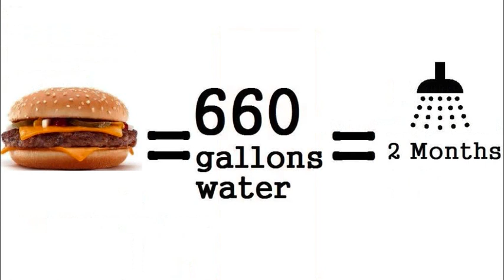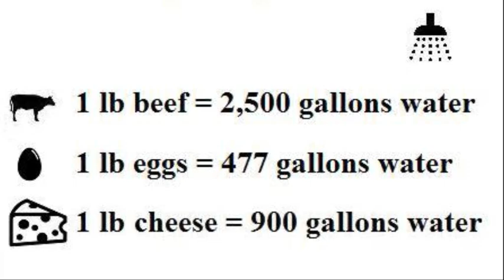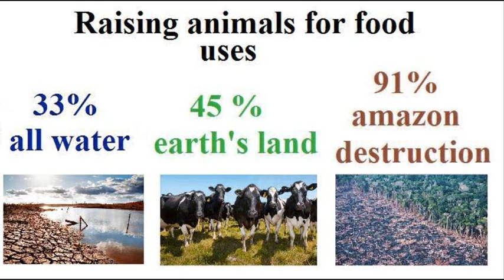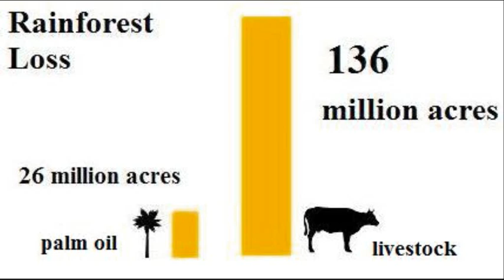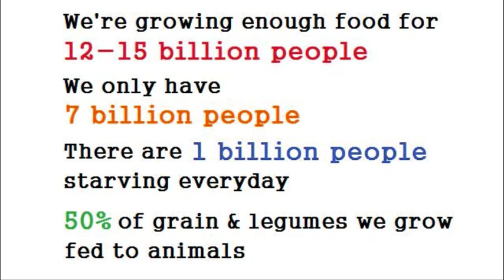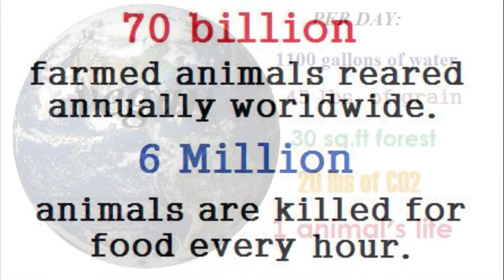Cowspiracy Facts & Statistics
This short video contains the facts and statistics from the incredible documentary Cowspiracy showing the devastating consequences eating animal products has on the planet. Please share this 5 minute video with those who 'don't have the time' to watch the full documentary.

I believe a low fat raw food vegan diet is optimal for humans however a low fat plant based diet is still a wonderful way to start improving your health, lose weight, cure diabetes, arthritis, heart disease, cancer, IBS &Crohns, migraines, etc!

Other authors I recommend are;
Dr Doug Graham
Dr Herbert Shelton
Dr T C Fry
Arnold Ehret
Loren Lockman
David Klein
Norman Walker
Don Bennett
Dr. Robert Morse
Jay Kordich
Max and Charlotte Gerson
Paul Bragg
Dr Michael Greger
Dan McDonald Life Regenerator
Durianrider